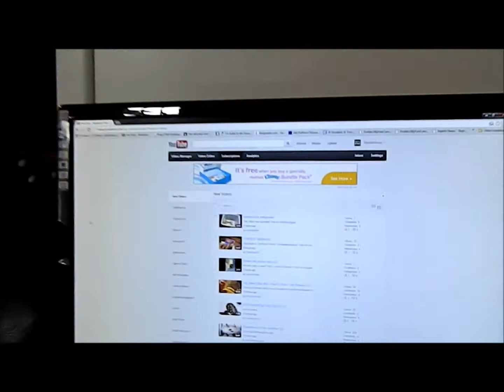Video for Dan